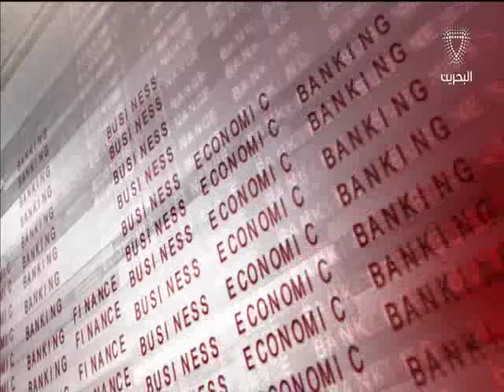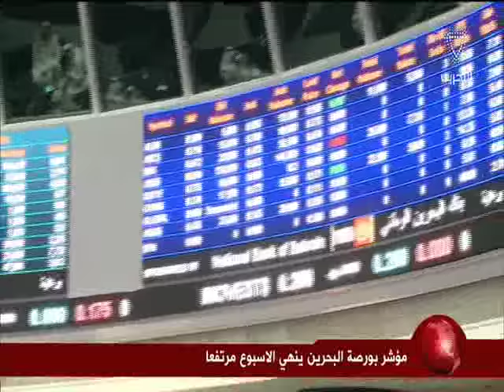البحرين : النشرة الاقتصادية 02-09-2016